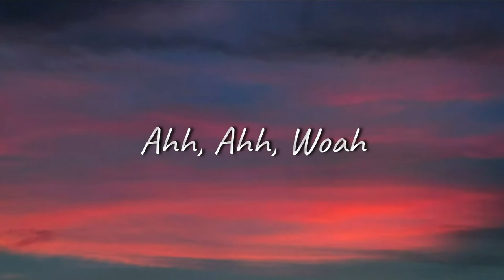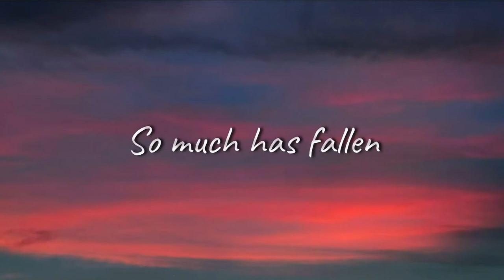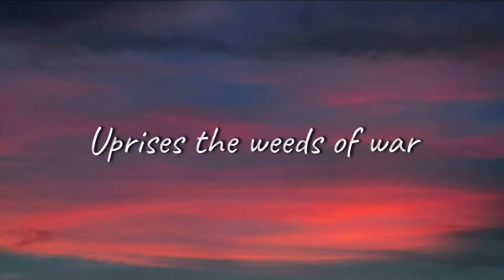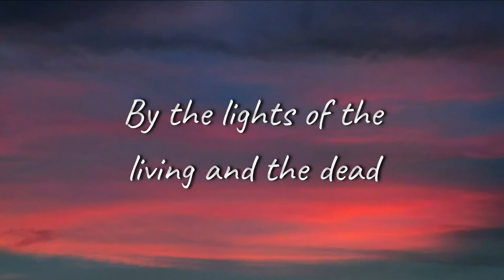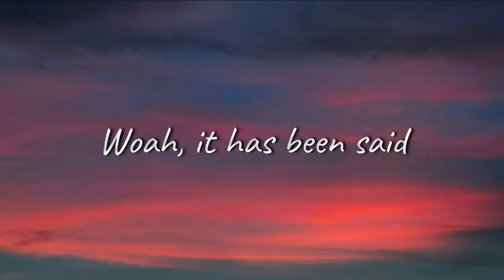Greta Van Fleet - Stardust Chords | Lyrics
Stardust Chords by Greta Van Fleet
The Battle at Garden’s Gate (2021)
Lyrics:
[Intro]
Woah, Woah, Woah, Woah
Ahh, Ahh, Woah

[Verse 1]
Roses in the bush
Cut down at the Garden's Gate
It was too late
So much has fallen
Sound the broken bells
The priestess amongst us heeds
Bring in the seeds
A garden must grow
Woah, woah

[Chorus]
It has been said
By the lights of the living and the dead
Even sinners go to drink the wine
Break the bread
Woah

[Verse 2]
Prisoners of the king
Are promised their freedom for
Planting a score of infantry vines
From the bowing Earth
Uprises the weeds of war
Caving the floor
A renaissance born

[Chorus]
Break the bread
Woah

[Instrumental]

[Outro]
Woah, it has been said
Yeah make up your bed
Woah, lay down your head
Woah